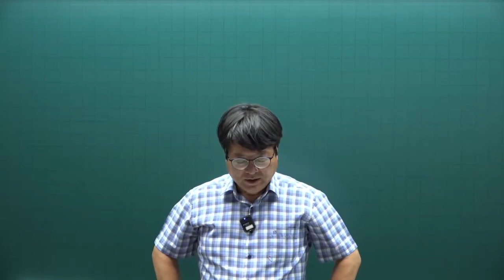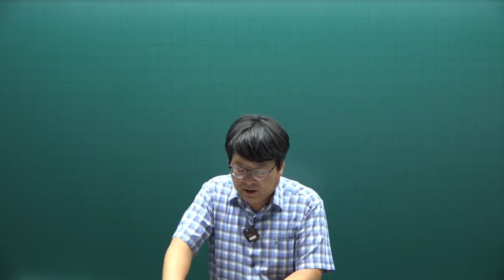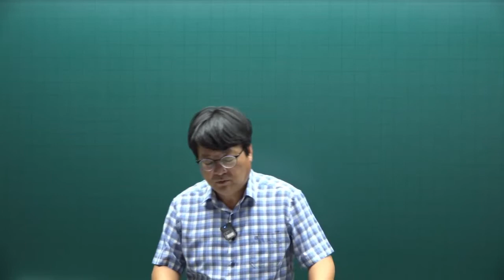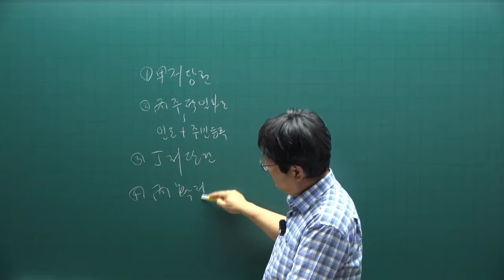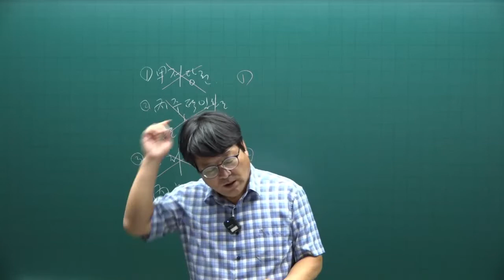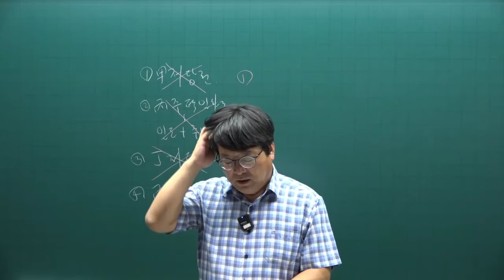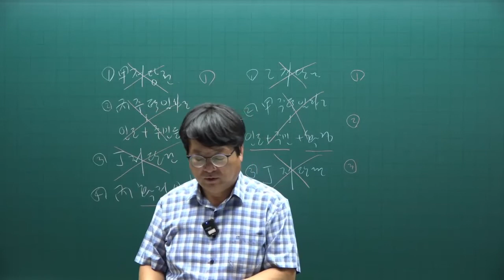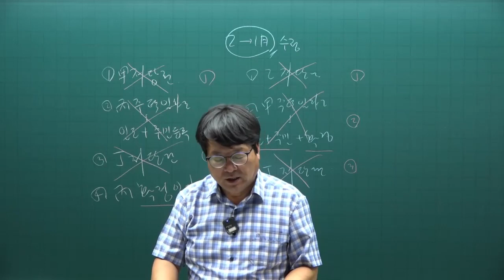[공전무] 2022년 공인중개사 민법 기출문제풀이 27강